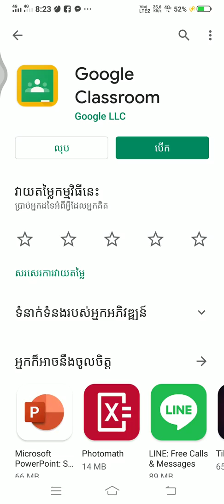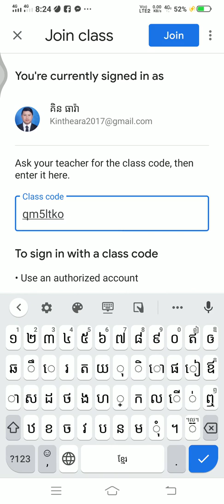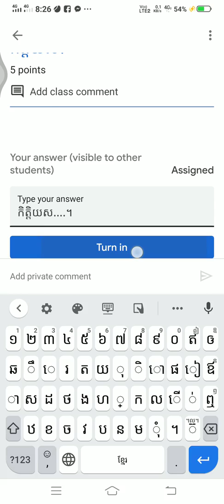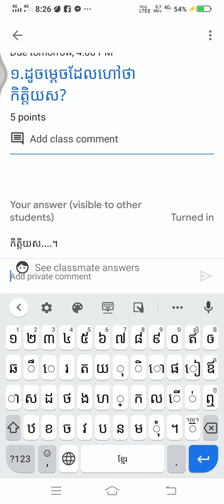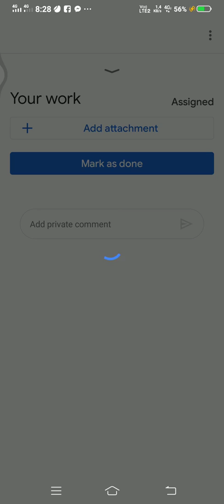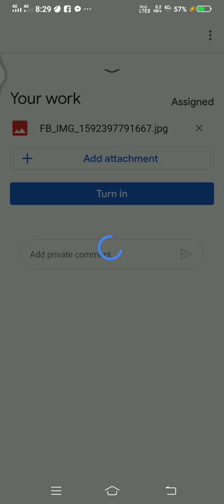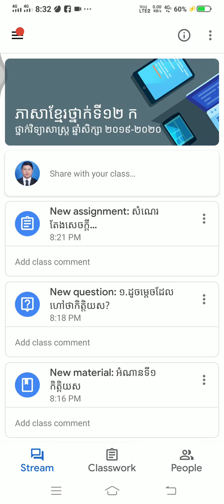របៀបប្រើប្រាស់កម្មវិធីgoogle classroom សម្រាប់សិស្ស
ធ្វើយ៉ាងណាឱ្យមាន Class code តាមមុខវិជ្ជា